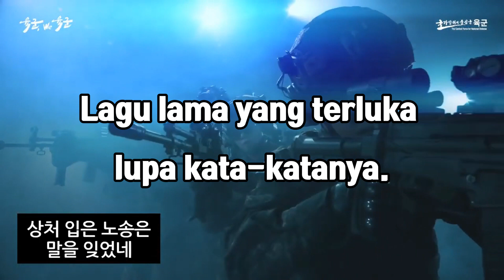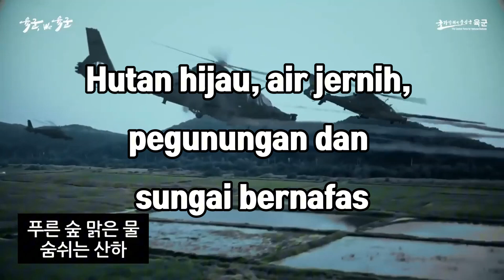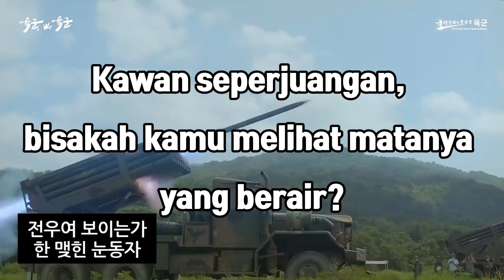lagu republic military army song korea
Lagu militer ini adalah lagu favorit saya ketika saya masih di militer.